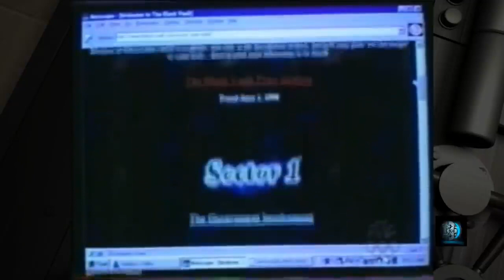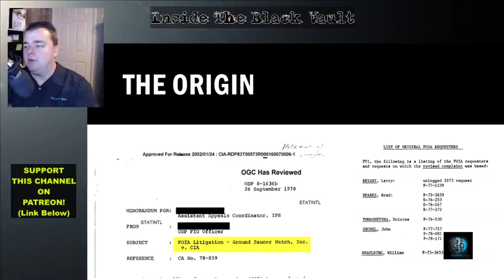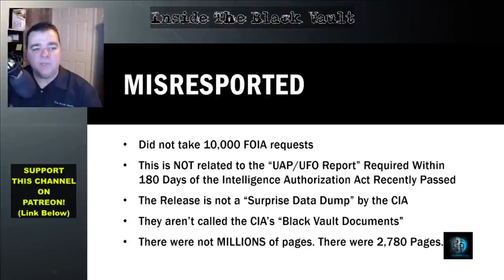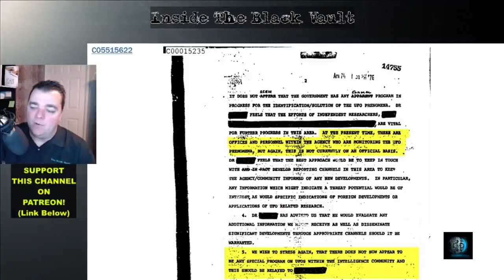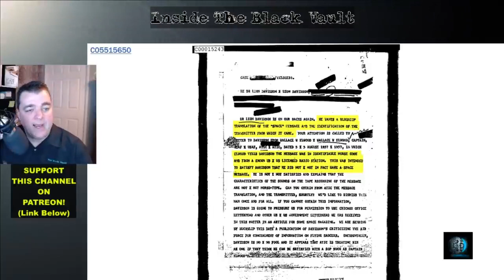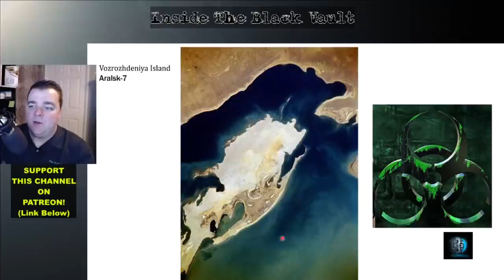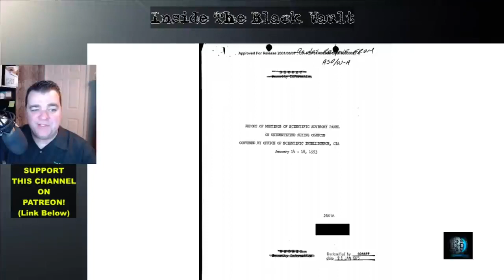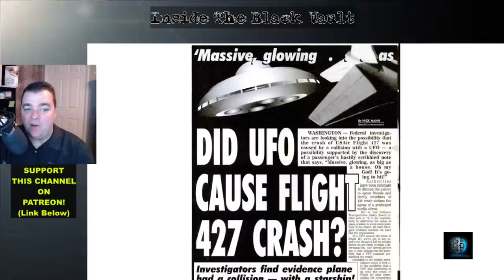The CIA and UFOs Inside the Release of the CIA’s UFO Records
From The Black Vault Podcast on YouTube.